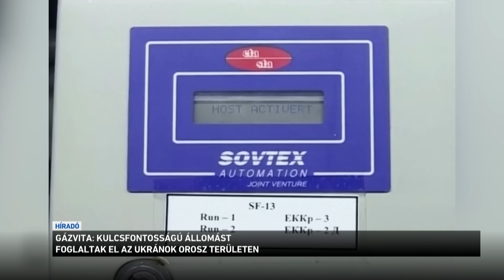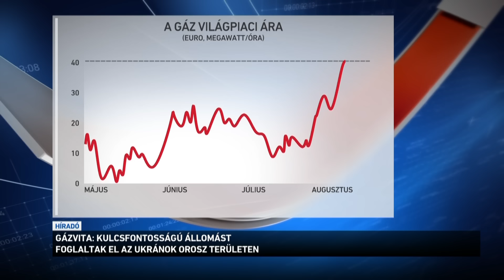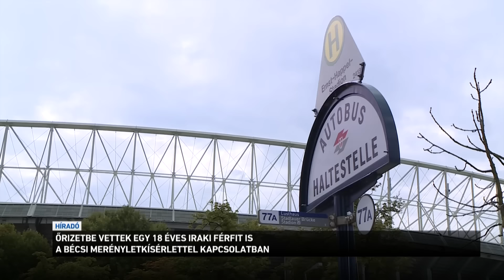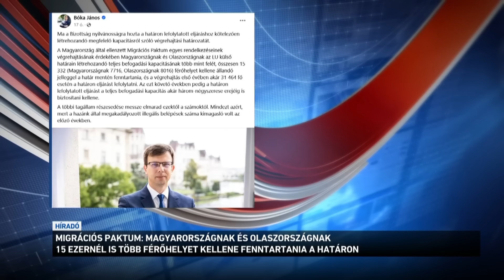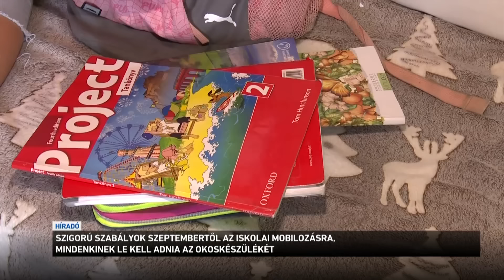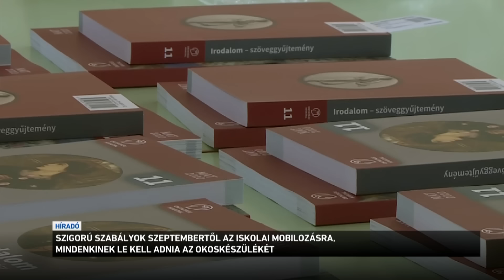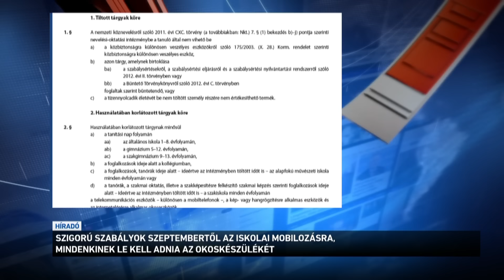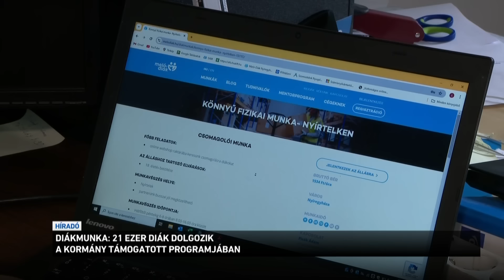Híradó 2024.08.10. 12:00